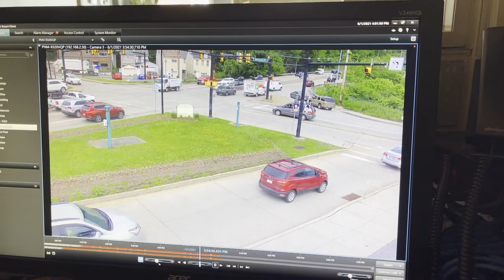WATCH: Garbage Truck Crashes Into House In Etna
A garbage truck is overturned on the road after crashing into a house in Etna.